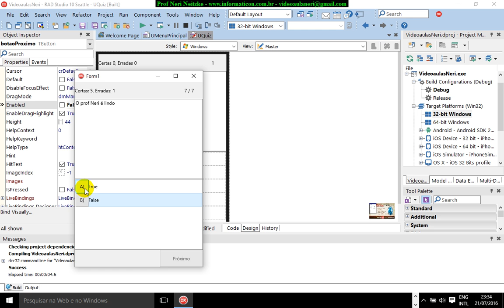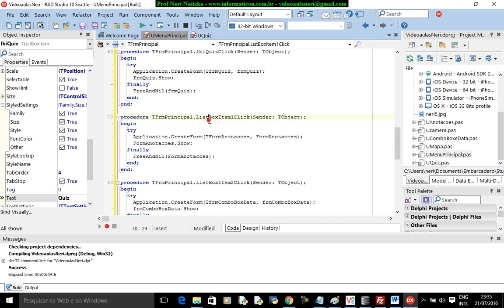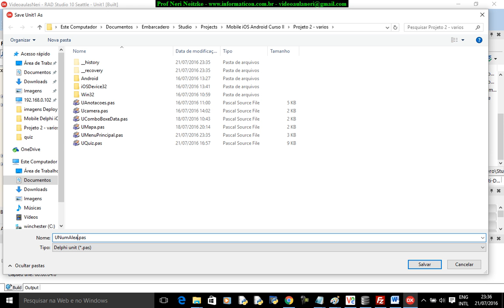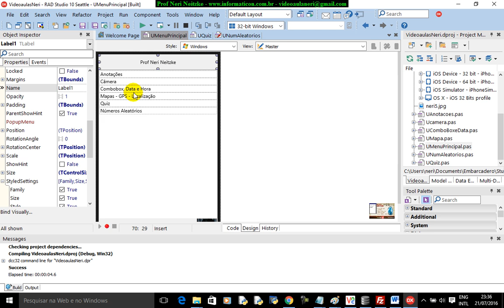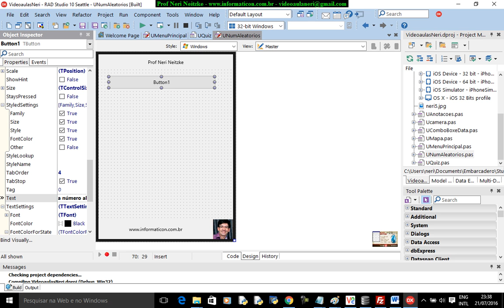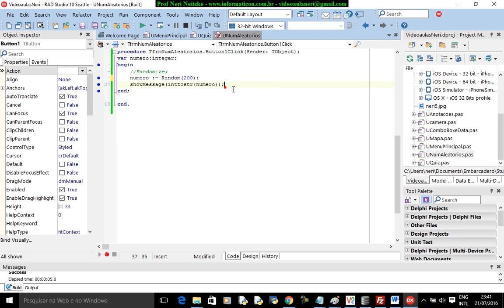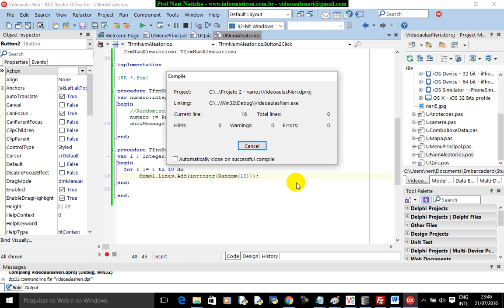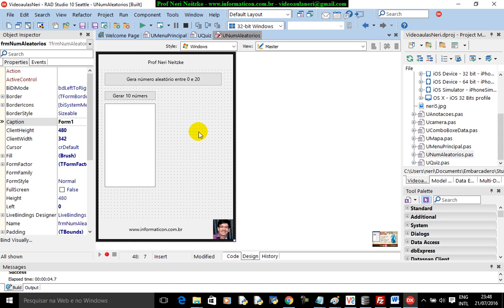aula 6782 iOS Android Delphi curso II Random para numeros aleatorios